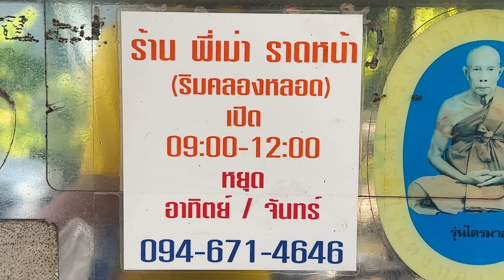Thai Crispy noodles with thick gravy (sold Out in 3 Hour!!)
Noodle with pork gravy or "Rad Na" is a popular Thai street food dish that features wide rice noodles smothered in a savory gravy made with soy sauce, oyster sauce, and other seasonings, along with stir-fried meat and vegetables. The dish is often served with a side of fresh bean sprouts and Thai chili peppers.
To prepare the dish, start by soaking the rice noodles in warm water for about 15 minutes until they are soft and pliable. Drain the noodles and set them aside.
In a wok or large skillet, heat some oil over high heat and add your choice of protein such as chicken, beef, or shrimp. Stir-fry until the meat is cooked through and set it aside.
Next, add more oil to the wok and stir-fry garlic, onion, and your choice of vegetables like broccoli, carrots, and baby corn until they are tender-crisp. Remove the vegetables from the wok and set them aside.
In the same wok, add more oil and stir-fry the soaked rice noodles until they are slightly charred and heated through. Add the cooked meat and vegetables back to the wok and toss everything together.
To make the gravy, mix together soy sauce, oyster sauce, sugar, cornstarch, and water in a small bowl. Add the gravy mixture to the wok and stir-fry everything together until the gravy coats the noodles and vegetables evenly.
Finally, serve the Rad Na hot with a side of fresh bean sprouts and Thai chili peppers for added crunch and heat.
Rad Na is a delicious and comforting dish that combines the flavors and textures of savory gravy, tender meat, and crisp vegetables. It is a popular street food in Thailand and can be customized with your choice of protein and vegetables.

- Crispy noodles with pork gravy is a popular Chinese dish that features crispy egg noodles topped with a savory pork gravy and stir-fried vegetables. The dish is often served as a main course and is perfect for a comforting meal.
To prepare the dish, start by frying the egg noodles until they are crispy and golden brown. This can be done by deep-frying pre-made egg noodles or by pan-frying fresh egg noodles until they are crispy. Once the noodles are crispy, place them on a serving plate.
Next, prepare the pork gravy by stir-frying minced garlic and sliced pork belly in a wok or large skillet until the pork is browned and crispy. Add chopped vegetables like mushrooms, carrots, and snow peas and stir-fry until they are cooked through.
To make the gravy, mix together soy sauce, oyster sauce, sugar, and cornstarch in a small bowl. Add the gravy mixture to the wok and stir-fry everything together until the gravy thickens and coats the meat and vegetables.
Finally, pour the pork gravy over the crispy noodles and serve immediately.
Crispy noodles with pork gravy is a delicious and satisfying dish that combines the crispy texture of the noodles with the rich and savory flavor of the pork gravy. The stir-fried vegetables add freshness and crunch, making it a complete and satisfying meal.

"Pee Mao Rad Na Rim Klong Lot" It is a street food restaurant that sells very well, sometimes it sells out within 2 hours!!
Today's menu includes large noodles, white noodles, and crispy noodles, topped with marinated pork.
Overall, I like it. The stir-fried noodles are soft and chewy and very fragrant. Plenty of soft pork The gravy is concentrated. I like the gravy very much Eat without cooking at all 👍🏻 The price is not expensive too.
The most popular menu is crispy noodles with pork gravy. The noodles are fried to a crispy golden brown. Makes it smell unique to the noodles. Topped with rich gravy that goes together very delicious.

00:00 Highlight
00:31 Fried egg noodles
01:21 Fried kale
03:12 Cooking the gravy sauce
06:34 Fried wild rice noodles
08:56 Fried rice noodles
10:23 Done

Shop : Pee Mao Rad Na Rim Klong Lot | ร้านพี่เม่าราดหน้าริมคลองหลอด
Open : 9.00a.m. - 12.00p.m.